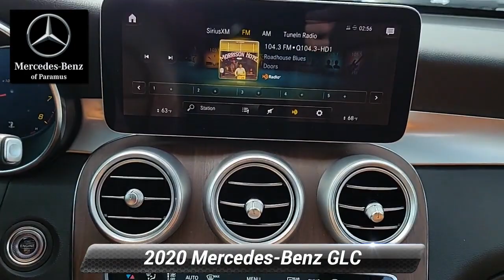2020 Mercedes-Benz GLC GLC 300, Paramus, NJ LF832769P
2020 Mercedes-Benz GLC GLC 300, Paramus, NJ LF832769P